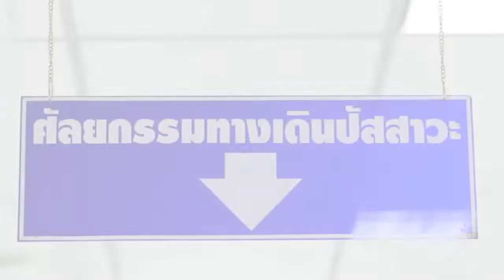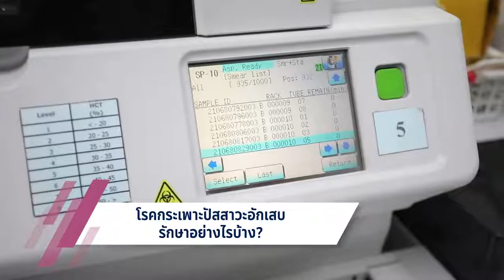Good health to know โรคกระเพาะปัสสาวะอักเสบ (Cystitis)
โรคกระเพราะปัสสาวะอักเสบภัยใกล้ตัว อันตรายกว่าที่คิด ปล่อยไว้อาจเป็นเรื้อรัง เป็นโรคที่พบได้ในทุกเพศทุกวัย และเกิดขึ้นได้ง่าย ดังนั้นเรามาเข้าใจวิธีการป้องกัน และดูแลรักษา โดยอาจารย์ นายแพทย์ปฐมคม เปรื่องประเสริฐ หัวหน้าสาขาโรคไต คณะแพทยศาสตร์ มหาวิทยาลัยศรีนครินทรวิโรฒ